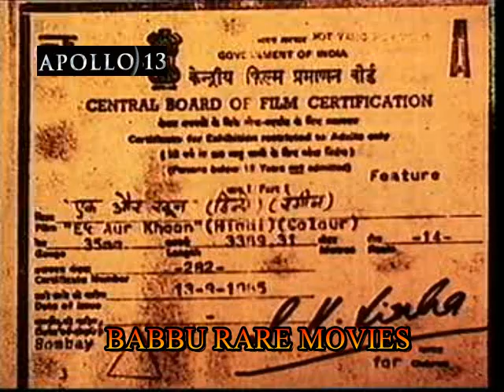Ek Aur Khoon 1987 = Very Rare Movie = Ashok Kalra, Sunnanda,Seema, Vijay Kavish, Deepak, Indarjeet,